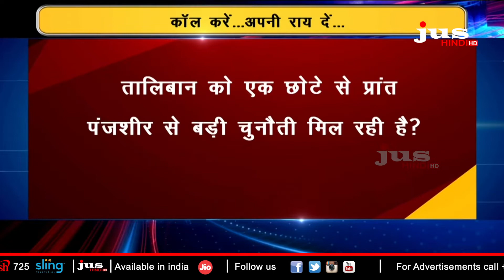Taliban क्या होगा तालिबान का भविष्य ? देखिये ये पूरी खबर // Straight Talks // Jus Hindi